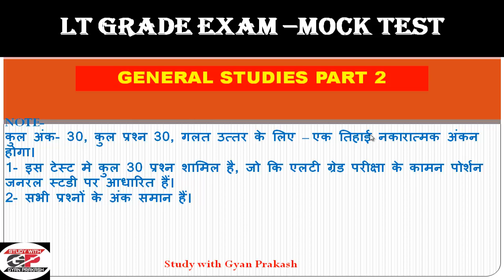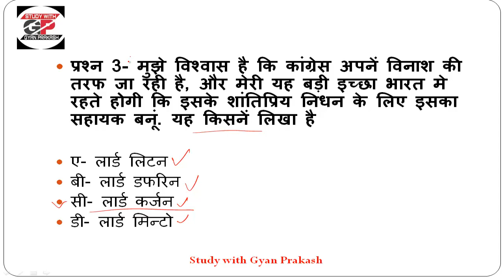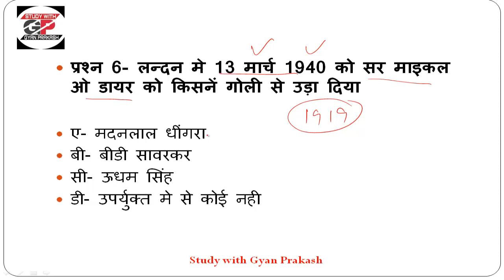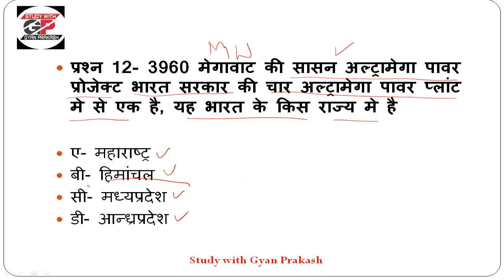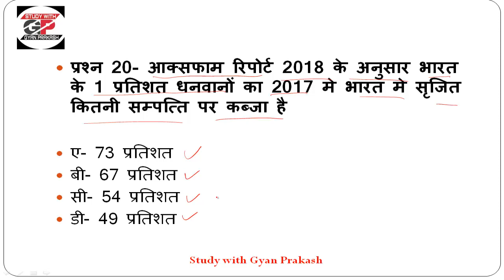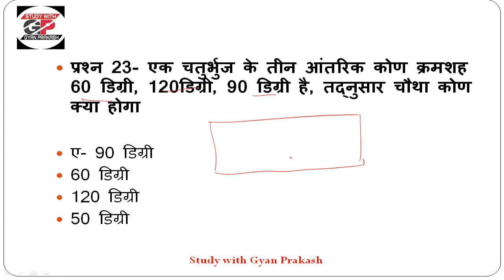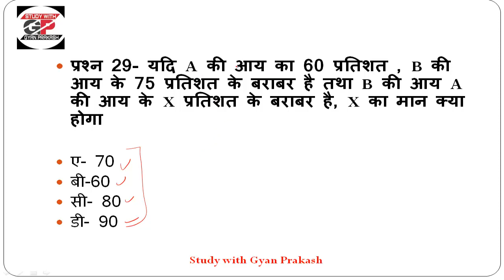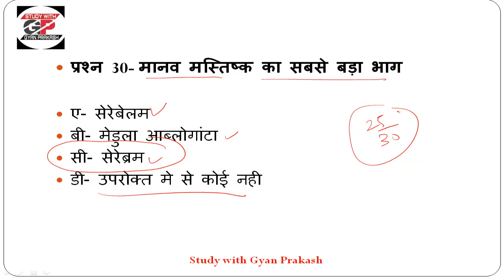LT GRADE MOCK TEST// LT GRADE EXAM PREPARATION- LT GRADE GS MOCK TEST BY GYAN PRAKASH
LT GRADE MOCK TEST,
LT GRADE GENERAL STUDY MOCK TEST,
LT GRADE GS MODEL PAPER, LD GRADE EXAM PREPARATION, LT GRADE EXAM GENERAL STUDIES PREPARATION, एल टी ग्रेड माक टेस्ट, सामान्य अध्ययन की तैयारी,
Video by- Study with Gyan prakash / studywithgyanprakash